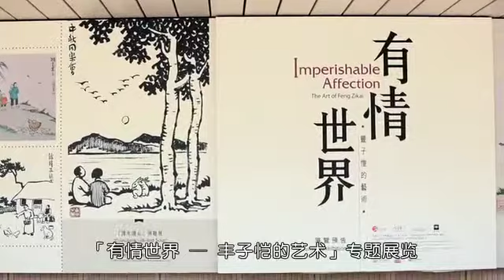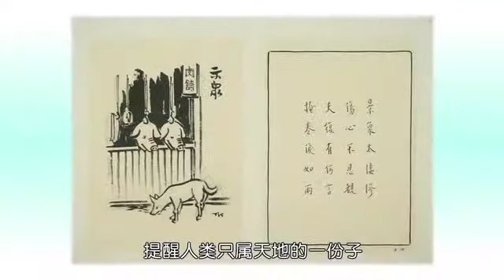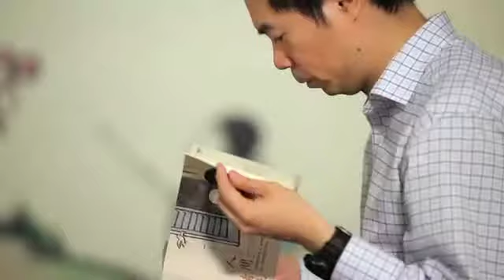有情世界 ─ 丰子恺的艺术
丰子恺是一位擅绘画、书法、文学、教育、音乐与建筑的艺术家。他以中西融合画法创作漫画，描绘生活意趣和表现对万物关爱之情